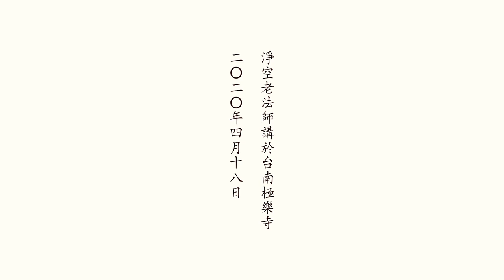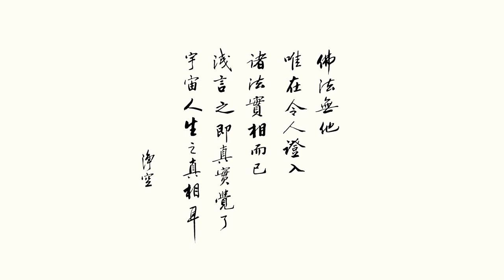法音宣流 第14集｜淨空老法師開示